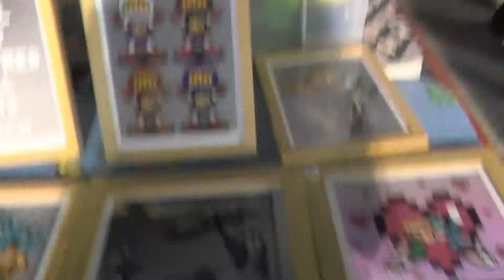Insomnia 54 day 2 it's adventure time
hi every one Rocky back here's day 2 of insomnia 54 day.3 and 2 bounces videos coming very soon so until next stay golden stay frosty and BBBBYYYYEEEEZZZZSSSS